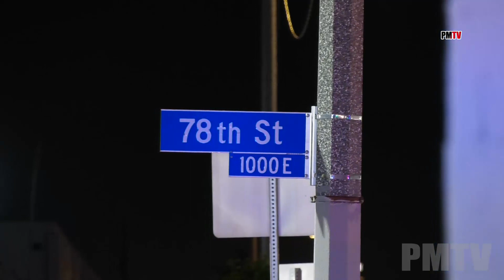Three Vehicles Destroyed Possible Street Racing | South LA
Three vehicles were involved in a traffic collision on S Central Ave
in South LA. The collision sent three people to the hospital in unknown
condition. Witnesses at the scene said they believed two of the vehicles
were racing. At Least one person had to be extricated from the vehicle
with serious injuries.